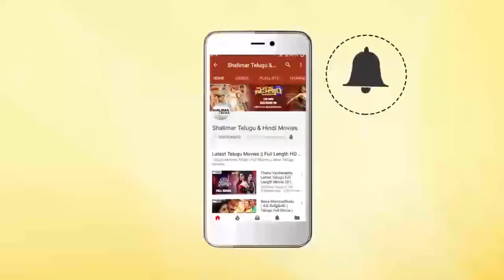Lacchi Telugu Movie Promo 01 || Jayathi,Tejdilip,Tejaswini || Shalimarcinema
Watch  Lacchi Telugu Movie Promo 01. Starring Jayathi, Tejdilip, Tejaswini. Music composed by Suresh Yuvan, Directed by Eeswar and Produced by Jayathi under the banner of J94 Shows banner